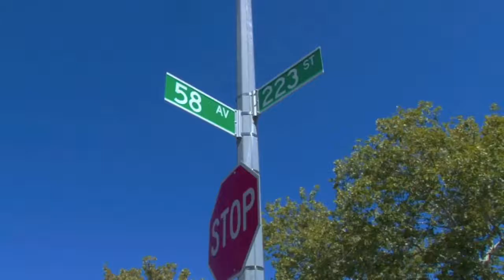40th Reunion - Benjamin N. Cardozo HS, Class of 1978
Invitation to join the Class of 1978 of Benjamin N. Cardozo HS at our 40th reunion.